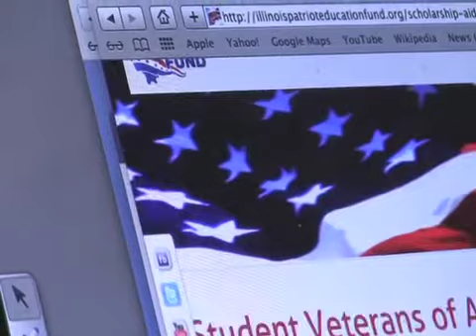I Heart Vets Package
By: Lauren Lombardo